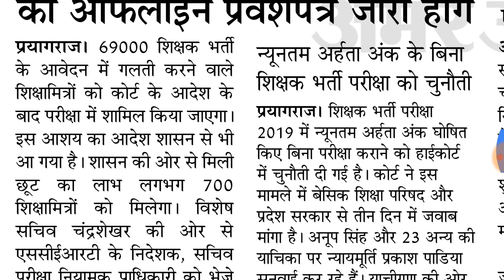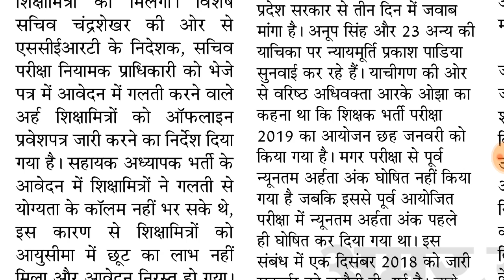| शिक्षक भर्ती परीक्षा 2018 BIG UPDATE TODAY | SUPERTET BIG UPDATE | UP TEACHER LATEST NEWS |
इस विडियो में हमने आपको शिक्षक भर्ती परीक्षा से संबंधित अपडेट के बारे में बताया है जो सभी शिक्षा मित्रों के लिए महत्वपूर्ण है ।
| शिक्षक भर्ती परीक्षा 2018 BIG UPDATE TODAY | SUPERTET BIG UPDATE | UP TEACHER VACANCY LATEST NEWS |

Supertet,
Latest news today,
TEACHER VACANCY 2018 latest news today,
TEACHER VACANCY BIG UPDATE today,
Supertet latest news today,
Latest news supertet,
Supertet latest news,
Supertet exam DATE,
Exam DATE,
Shikshmitra,
Up shikshamitra,
Up TEACHER latest news,
Up TEACHER admit card DOWNLOAD,
Up TEACHER VACANCY latest news,
Gk GSS,